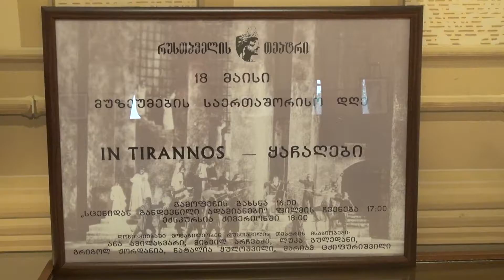აქტუალური თემა კულტურა - დათუნა ალადაშვილი, კანის ფესტივალი და მუზეუმების კვირეული საქართველოში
დათუნა ალადაშვილი, მუზეუმების კვირეული, კანის კინოფესტივალი, მერაბ ნინიძე, ეროვნული მუზეუმი, დავით ლორთქიფანიძე